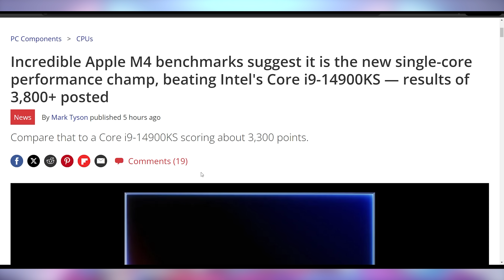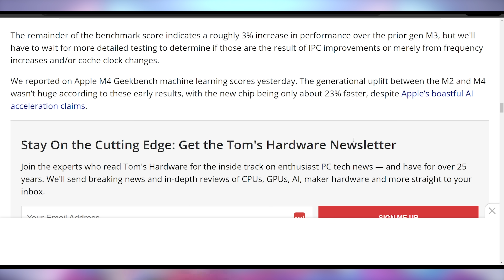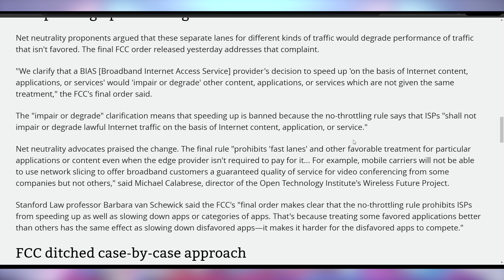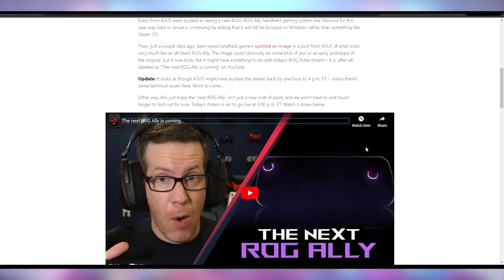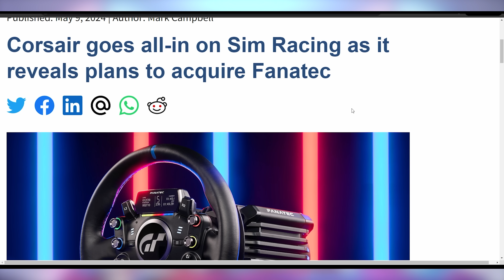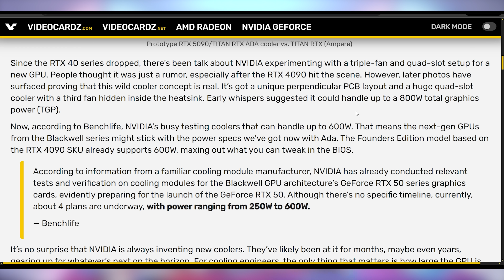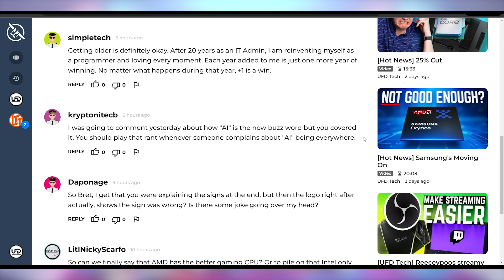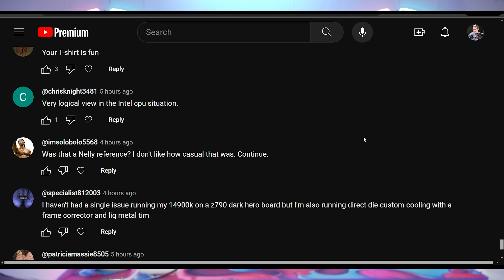Nvidia’s Going Big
► Come join us on Twitch for the Fractal North XL + Noctua 4080 SUPER PC Giveaway!

0:00 - Intro
0:21 - Apple M4 Benchmarked
3:15 - No More Fast Lanes
4:39 - LG Selling Off LCD
5:07 - UFD Deals
6:03 - New ROG Ally
7:25 - Intel Celestial Next Year
8:05 - Corsair Acquiring Fanatec
9:28 - Nvidia Rubin
9:58 - 600W RTX 5090 Cooler
11:35 - Comment Response

Presenter: Brett Sticklemonster
Videographer: Brett Sticklemonster
Editor: Brett Sticklemonster
Thumbnail Designer: Michael Pellow